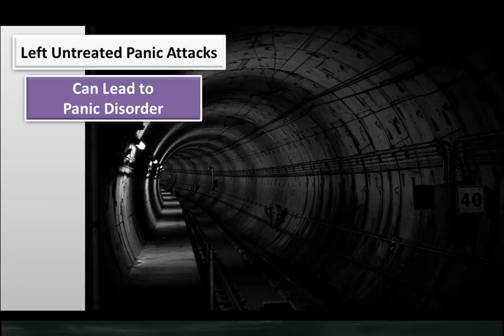general anxiety disorder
Do you suffer from panic attacks, stress and generalized anxiety disorder? Stop it now with this simple technique that stops panic and anxiety attacks in one minute flat.
Watch a video telling all about an amazing technique that can shift your negative thought process and snap you out of your next attack within 60 short seconds - yes, only one minute - be certain to watch this right now

Just viewing this video won't be enough obviously. For this to work for you, you have to put in some effort and practice the technique constantly for a minimum three days.
Once you do, though - WOW! You'll notice a giant difference in your ability to transform any anxiety-inducing situation into a feeling of calmness and inner reassurance.

Seriously - this is like learning karate for your panic, anxiety, stress and fears. Discover how to guard yourself against sudden surges or anxiety or stress. This is not some smoke and mirrors solution. It's actually based on a ground-breaking new clinically proven form of therapy, called... Neuro Activation Therapy!

The tale of what happened to the man on the airplane is quite scary... and frankly it’s a winder he was not arrested and sent to jail. But anybody who suffers from anxiety attacks or stress has a great deal to learn from this. You'll see the reason when you watch it.

This technique is unlike anything I've seen or heard of before. This has nothing to do with drugs, breathing exercises, or anything you'll study in a book or learn from a web page. Best part this is not simply a solution for panic attacks and anxiousness. The same technique will work just as ideally for fears, phobias, overpowering levels of stress and worry, obsessive-compulsive disorder, social anxiety - even depression symptoms!

I highly recommend you watch this enlightening short video. If you experience any of these issues, you owe it to yourself to at least take a look and find out if it really can help you.